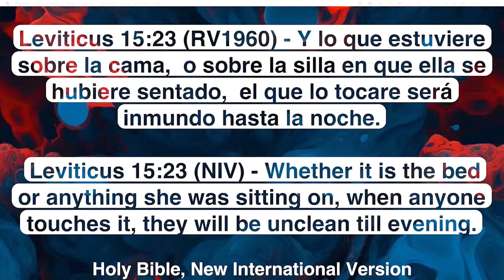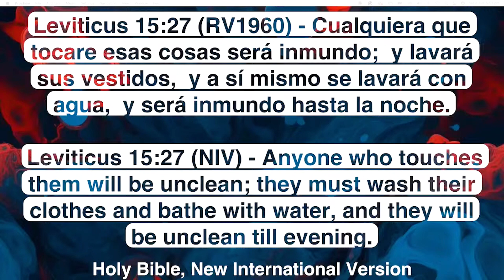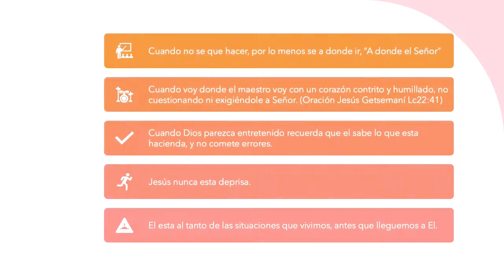¿Qué hacer en medio de la Incertidumbre? | Pastora Johanna Corredor l Prédica Cristiana l Australia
REUNIONES FAMILIARES
👉🏻Sábados 5:00PM Melbourne Australia
📍16 Highbury Grove Kew VIC 3101